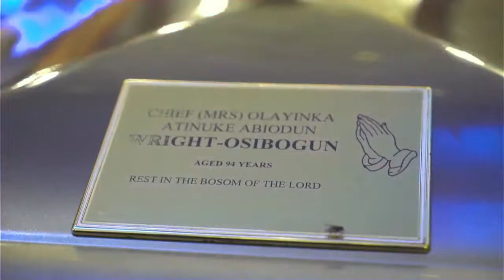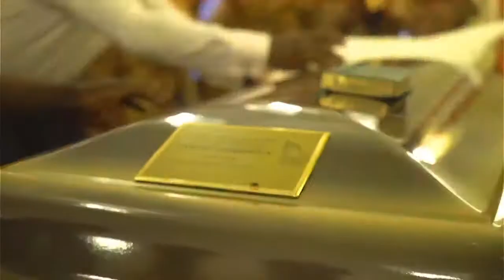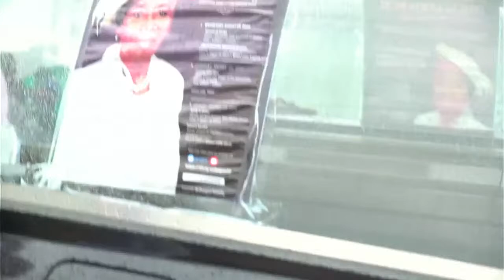Lying in state and processional march for Chief (Mrs) Olayinka Atinuke Abiodun Wright-Osibogun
Celebrating an Icon